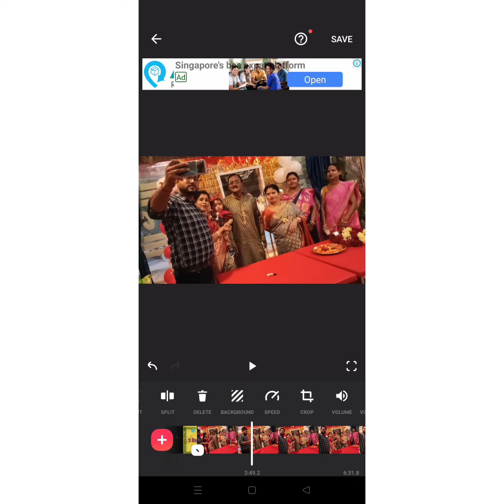aie video ta bohut boro hoyechilo aie video ta 10minits ser achilo copyright claim hoyagalo